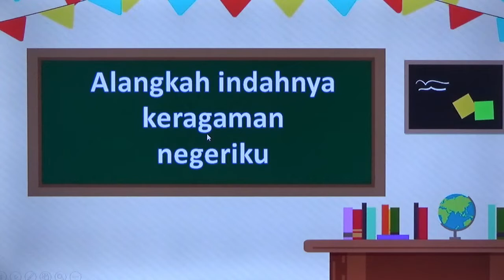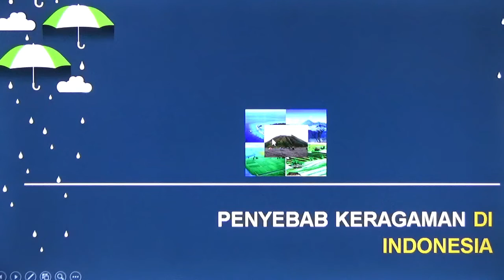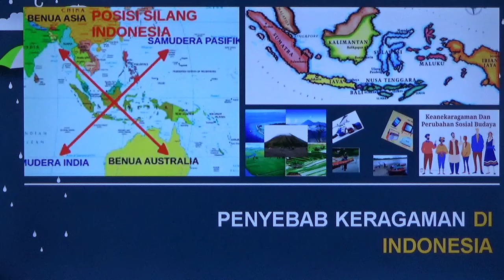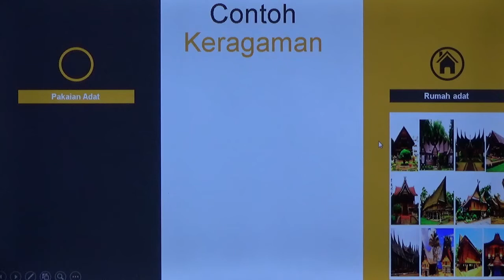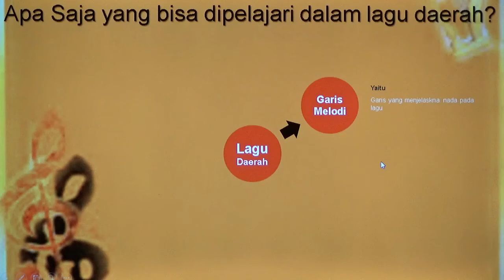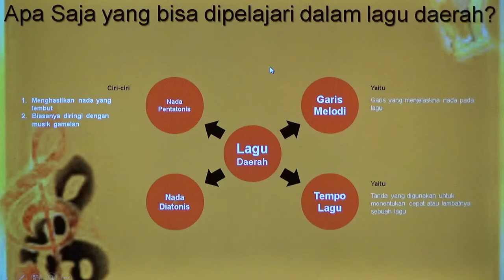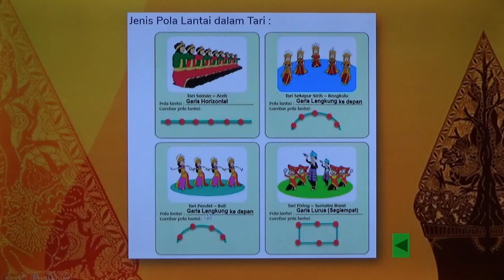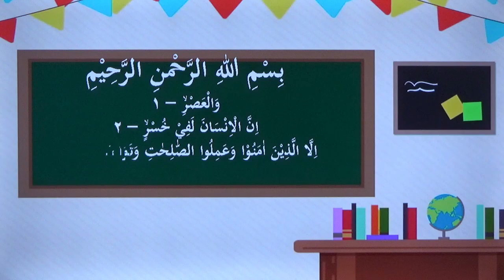BelajarbersamaSUKMA: Kelas 4 MI Islamiyah | Tema 7.3 | Indahnya Persatuan dan Kesatuan Negeriku